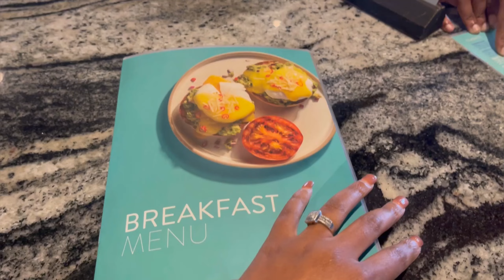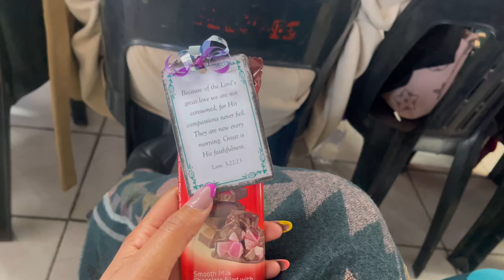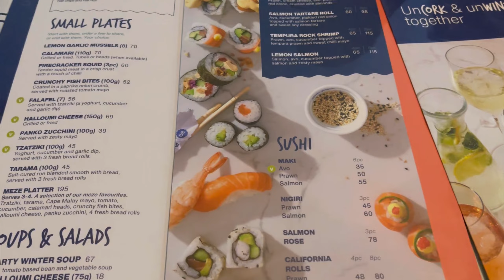VLOG:Breakfast Date with Hubby | MorningRun | Women’s Day Event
Here’s another vlog please do enjoy

Click on the Notification 🔔 Bell in order to be notified whenever I have new videos!

MUSIC

Musician: Jeff Kaale